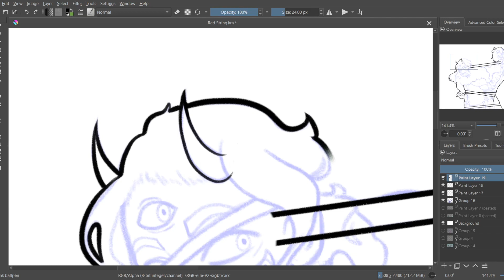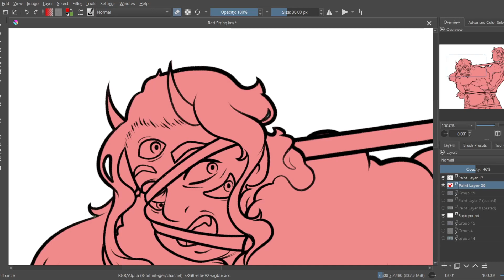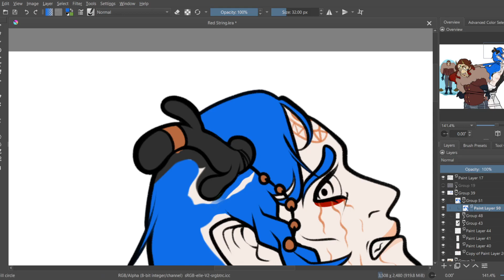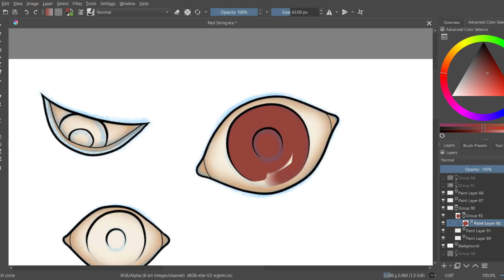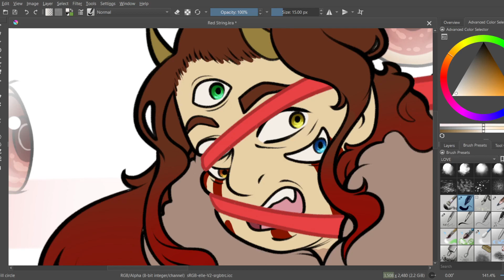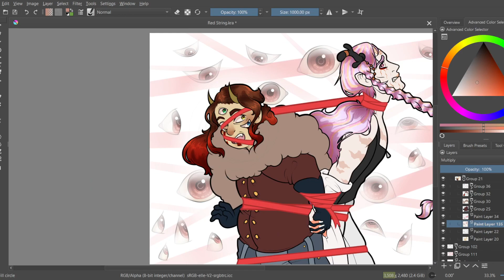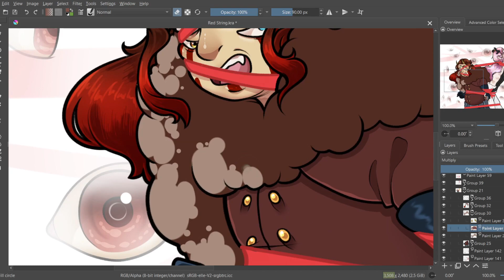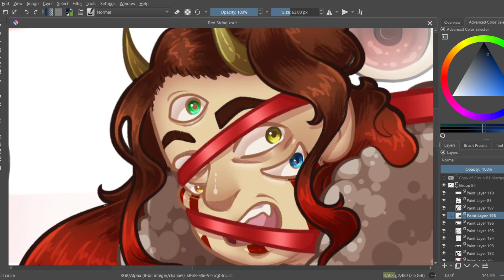String of Fate | OC Speedpaint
Been a while since I've drawn Dinn and/or Creed.

Consider supporting me on SubscribeStar!
Catch some merch over on my Redbubble!

Program – Krita

XPPen Artist 15.6 Pro Drawing Tablet
HUION 420 OSU Tablet